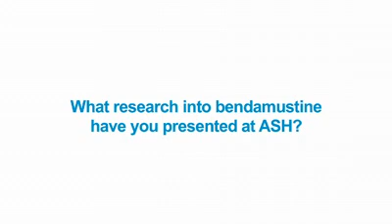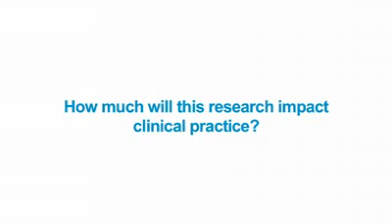ASH 2010: The role of bendamustine in the treatment of mantle cell lymphomas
Prof Mathias Rummel, Klinikum der Justus-Liebig-Universität, Giessen, Germany, discusses his research demonstrating the efficacy of bendamustine plus rituximab as a treatment for mantle cell lymphomas (MCL). Following the results presented at ASH 2009 revealing the superiority of bendamustine plus rituximab over CHOP plus rituximab as first line treatment for MCL, Prof Rummel outlines his latest results presented at ASH 2010. These results establish the superiority of bendamustine plus rituximab over fludarabine plus rituximab in patients with relapsed MCL in terms of both efficacy and toxicity profile.